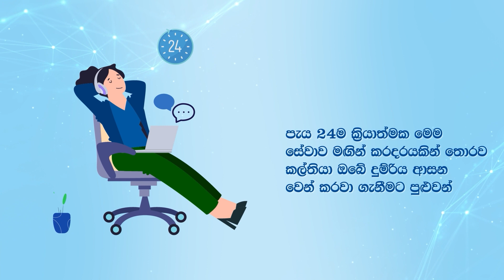e - Warrant Service by SLT-Mobitel